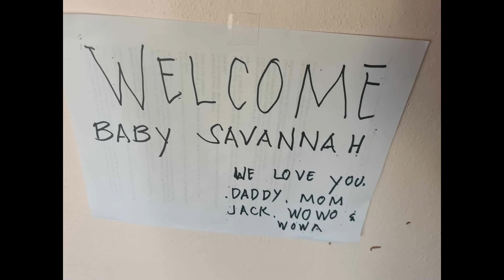Savannah @ 3 Days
this video is about baby savannah at 3 days old..